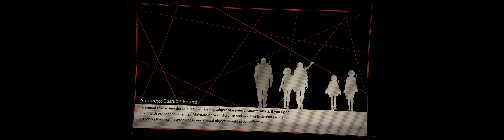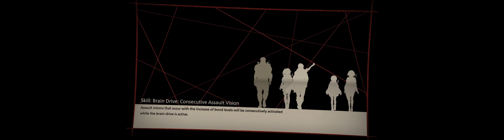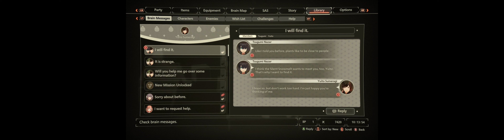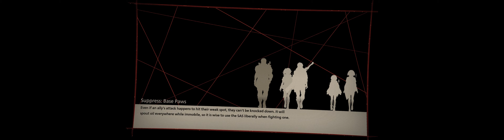SCARLET NEXUS (PC) ​Playthrough Pt. 11 [RTX 3080 ~ 32:9 ~ Ultra Wide]